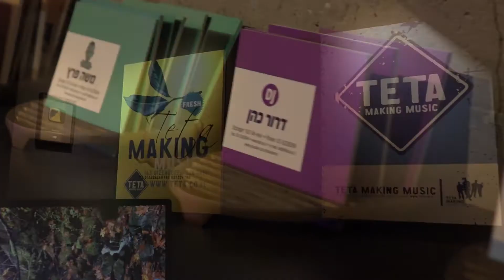TETA Making Music || New Offices 2018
להזמנות: תטה עושים מוזיקה: 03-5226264

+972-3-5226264